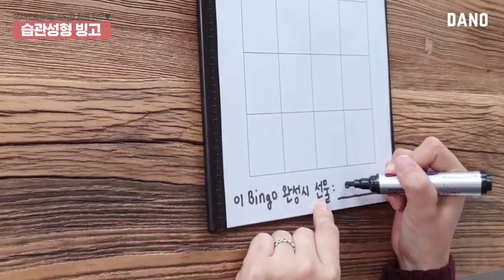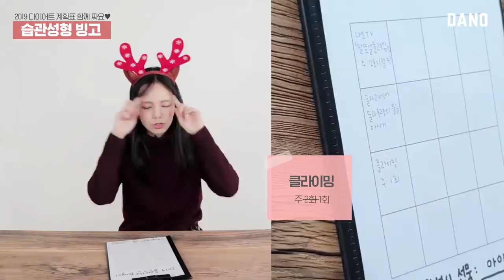[Diet plan] 성공을 부르는 2019년 다이어트 계획표 같이 짜요!ㅣ다노티비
오늘은 새해맞이 다이어트 계획표를
다노블리들과 함께 짜보려고 해요 :)

작심삼일로 끝나는 새해 계획이 아닌,
꾸준히, 즐겁게 지속해나갈 방법이
뭐가 있을까? 고민하던 중
'습관 성형 빙고'를 준비하게 되었답니다 :)

다이어트 계획 막막하셨던 분들!
지금 바로 펜과 종이 준비해서
실패 없는 다이어트 계획표 함께 짜보아요♥

▷goo.gl/nCCD5d